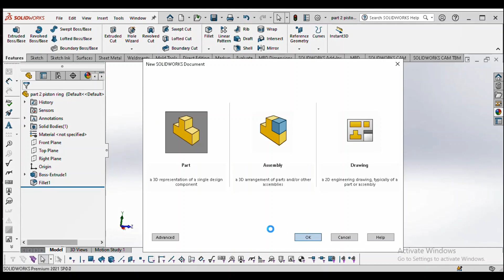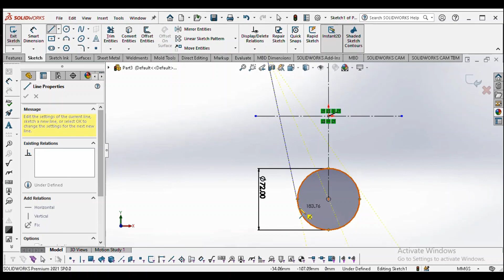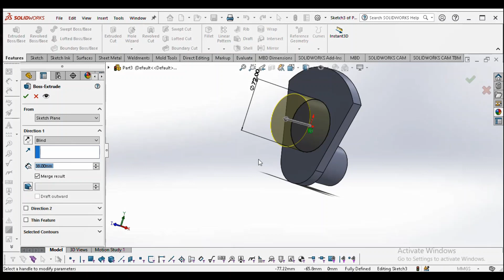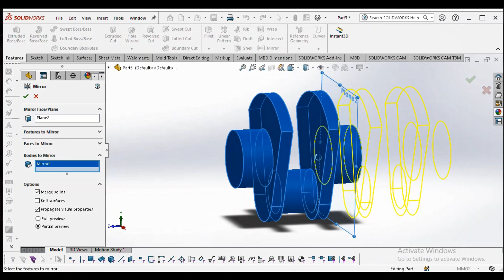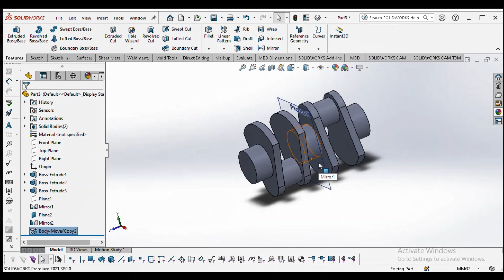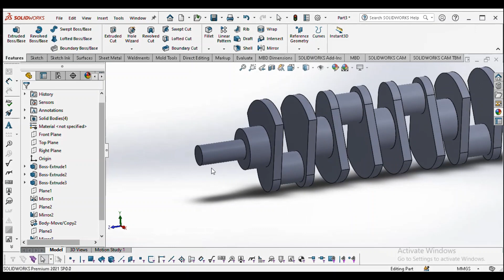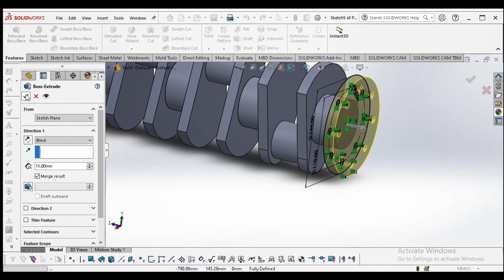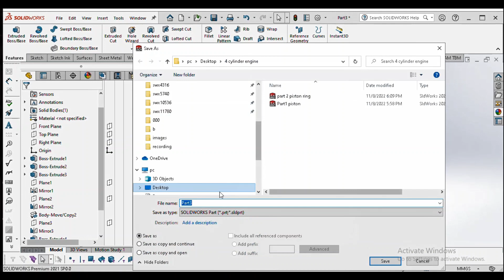Four Cylinder Engine - Part -3 _ Crank shaft || Solid work tutorial_#15 ||solid work project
hello friends